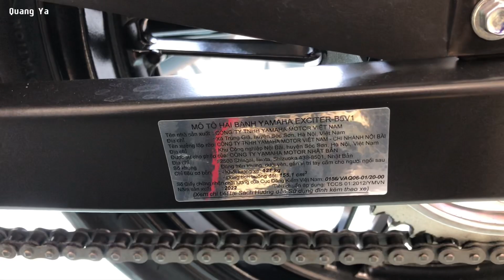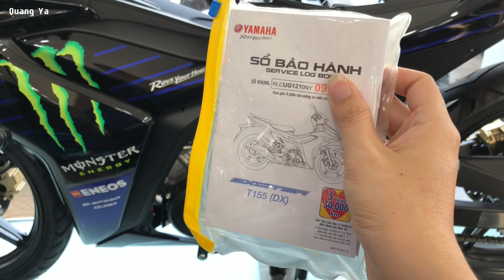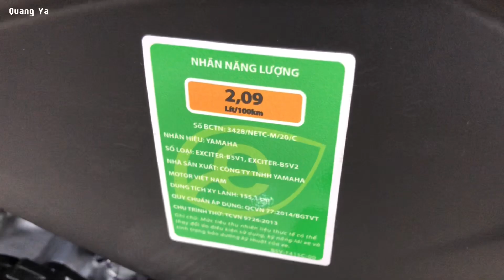Giá Xe Yamaha Exciter 155 Mới Nhất Tháng 04/2023, Tặng Combo Quà, Khuyến Mãi Vào Giá Xe | Quang Ya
Xe Exciter 155 vva 2023 với các phiên bản
- Tiêu chuẩn: đen bóng, đỏ bóng, cam nhám
- Cao cấp: đen bóng, đỏ bóng, cam nhám
- Xanh GP
- 4 màu giới hạn 2023: đen nhám mâm vàng, xanh bạc đen, xám bạc đen, trắng xám đen
- Monster Energy 2022: Đen xanh
Mua xe Exciter 2023 tháng 04/2023 sẽ được: tặng kèm combo quà: nón, móc khóa, áo mưa, nhớt
► Yamaha Sài Gòn 1, địa chỉ: 164 -166C đường 3/2, P. Hưng Lợi, Q. Ninh Kiều, TP. Cần Thơ ( Đầu đường Trần Ngọc Quế, kế bên đại học Cần Thơ đường 3/2)